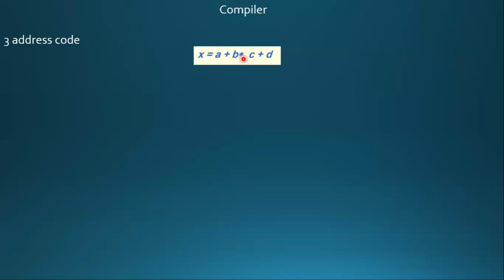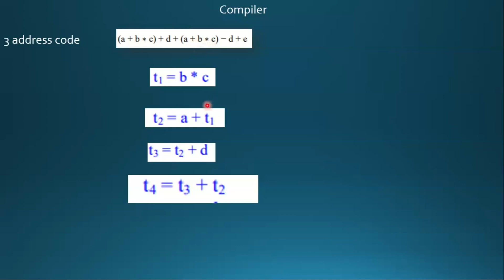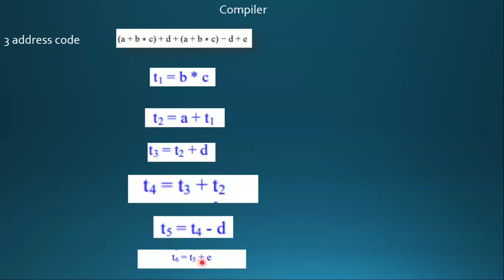3address code شرح (Intermediate Code generation) | كومبيلر بالعربي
⭐ My Accounts

Programming language - Compiler usage - hardware - operating system - compiler - software - application
high level language - low level language - interpreter - hybrid compiler - programs related to compiler
front end - middle end - back end - IR - Types of compiler - Phases of compiler -Lexical Analysis
syntax Analysis or Parsing - Semantic Analysis - Intermediate Code Generation - Code Optimization - Code Generation
Formal language in lexical analysis - priority in lexical analyzer
regular expression in lexical analysis - English description from regular expression -
finite automata - Deterministic finite automata - Non-Determinisitc finite automata
convert finite automata to regular expression - Terminal - nonterminal - rule alternative
Derivation - Leftmost derivation - Rightmost derivation - context free grammar - dangling Else problem
Backtracking - predictive parsing - derivation in reverse - derivation in reverse using STACK -
Ambiguous Grammar - Parse tree - Abstract Syntax Tree - DAG (Directed Acyclic Graph) - 3 address code - Quadruples - Triples
prefix - infix - postfix - convert infix to postfix - Evaluate postfix using STACK
Code optimization in 6 minutes - DAG in code generation - Data Dependency graph - heuristic node listing algorithm for a DAG